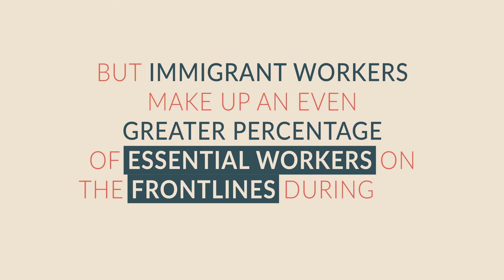Immigrant Health Care Workers on the Front Line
Immigrants are only 17% of America's workforce, but they are a MAJOR proportion of our front-line workers during this pandemic. Thank you to our essential workers for all that they do!